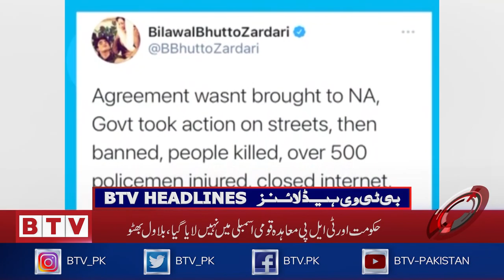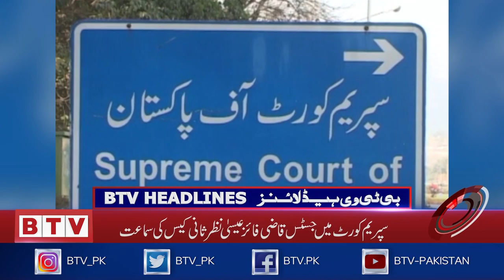BTV​ Headlines 1800 PST - 20th April 2021 - BTV​ - Badar​ Television​